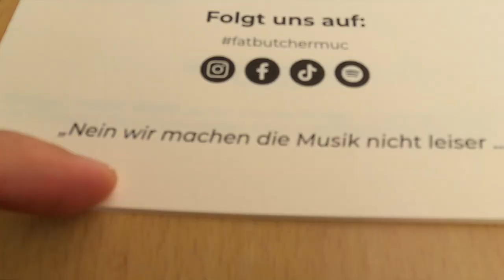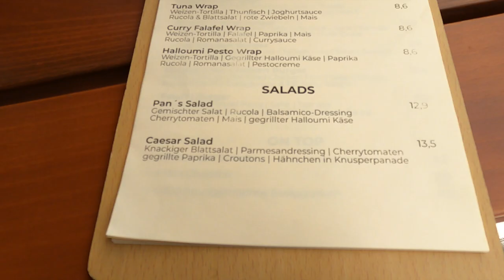WIR TESTEN BURGER LADEN VON EINEM ZUSCHAUER?!